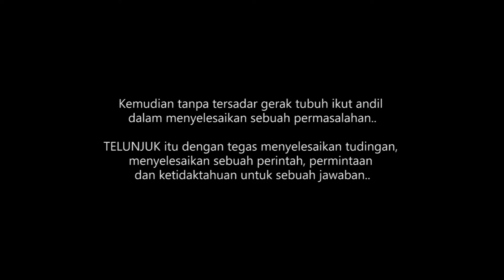Onito | Series Photo | Telunjuk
Kemudian tanpa tersadar gerak tubuh ikut andil dalam menyelesaikan sebuah permasalahan..

TELUNJUK itu dengan tegas menyelesaikan tudingan, menyelesaikan sebuah perintah, permintaan dan ketidaktahuan untuk sebuah jawaban..